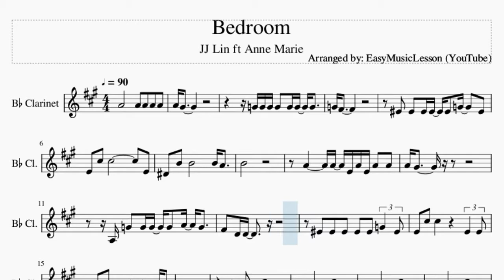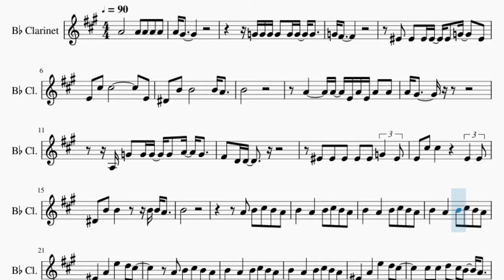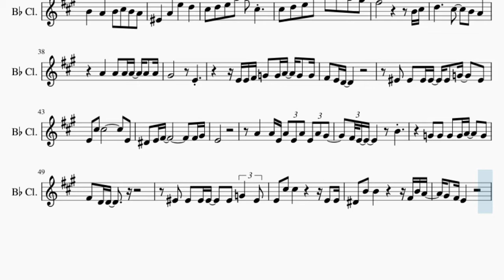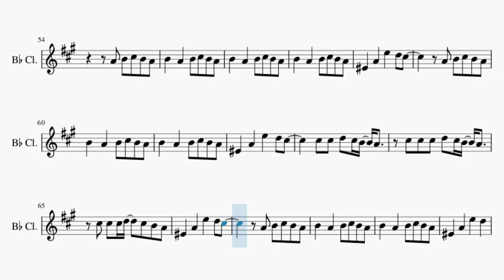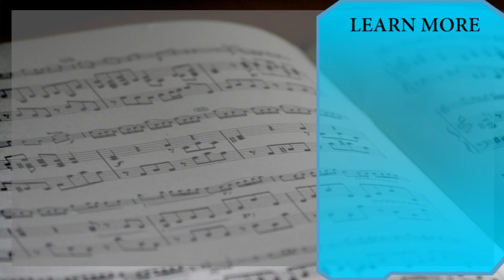Clarinet Sheet Music: How to play Bedroom by JJ Lin ft Anne Marie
Here is a sheet music/tab video on the song Bedroom by JJ Lin ft Anne Marie on the clarinet. A clarinet sheet music arrangement which is transposed to notes that are easily played by clarinet, for the song Bedroom by JJ Lin ft Anne Marie.

EasyMusicLesson teaches you to play the your favorite instrument, through well-arranged sheet music so that you too can learn how to play Bedroom by JJ Lin ft Anne Marie on the clarinet as fast as you can. A clarinet sheet music with backing tracks to help your play the song better.

Chords of Clarinet arrangement:
G Maj   D Maj   F Maj   C Maj   C Min   G Maj   A Maj   D Sus 4
D Maj   G Maj   D Maj   F Maj   C Maj   C Min   G Maj   A Maj
D Sus 4   D Maj   G Maj   B Min   F Maj   C Min   C Min   G Maj
B Min   F Maj   C Min   C Min   G Maj   B Min   F Maj   C Min
C Min   G Maj   B Min   F Maj   C Min   C Min   G Maj   B Min
E Min   C Min   G Maj   D Maj   F Maj   C Maj   C Min   G Maj
A Maj   D Sus 4   D Maj   G Maj   D Maj   F Maj   C Maj   C Min
G Maj   A Maj   D Sus 4   D Maj   G Maj   B Min   F Maj   C Min
F Maj   C Min   C Min   G Maj   B Min   F Maj   C Min   C Min
G Maj   B Min   E Min

Melody notes of Clarinet:
A4 G#4
G4 G4 G4 G4 G4 G4 G4
G4 F#4
F4 F4 F4 F4 F4 G4   F4
E4 C#5 C#5         E4
D#4 B4 B4       B4 A4
B4
A4     A4 E4 A4 E4 A4 A4
A4 G#4
A3 G4 G4 G4 G4 A4 G4
E4 C#5 C#5     E4 E4
D#4 B4 B4     B4 B4 A4
B4
A4 B4 C#5 B4 A4
B4   A4   B4 C#5 B4 A4
F4   A4   E5   D5 C#5
C#5 C#5 D5 C#5 B4 A4
C#5 C#5 C#5 D5 C#5 B4 A4
F4   A4   E5   D5
C#5 D5 E5 A5   C#5
C#5 D5 E5 B5   C#6 A5 G#5
G#4       E4
E4 E4 F#4 G4 G4 A4 G4 G4
D#4 E4 F#4           F#4 G#4
E4
A4   A4 E4 A4 E4 A4 E4 A4 G#4
D#4 B4 B4       F#4 B4 A4